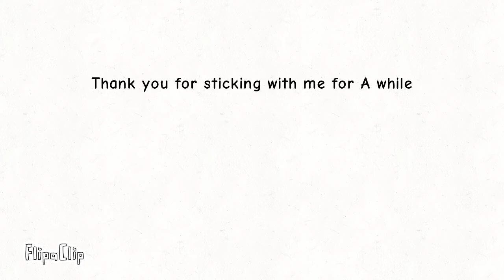The 100th video